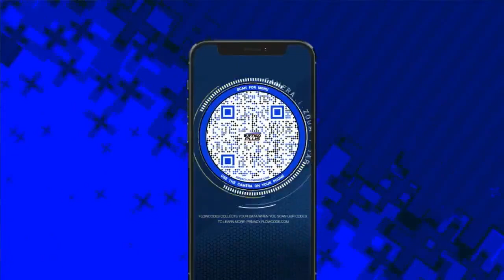Buffalo Plus REPORT CARD: Bills blowout Rams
For behind the scenes Bills content on game days and practices from Orchard Park follow @JennaCottrell, @danfetes and @MikeCatalana on Twitter and Instagram.